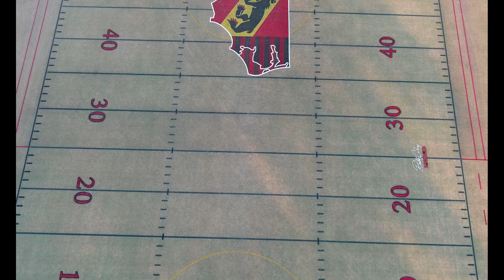NBHS football field by Cory Burie